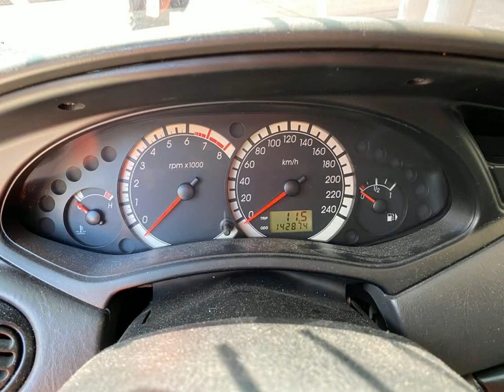FORD FOCUS - 2008 - São Paulo/SP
***Meyer Automóveis*** Ótimos preços e atendimento diferenciado. Conte com nossa experiência e dedicação para a aquisição do veiculo Seminovo ou 0Km de todas as marcas.Trabalhamos com diversas instituições financeiras, disponibilizando seu credito sem burocracia e excelentes condições. Aprovamos seu credito por telefone ou e-mail, Consulte-nos!!!

Dados do Veículo
Veículo: FORD / FOCUS 1.6 GL 8V
Ano: 2008/2008
Combustível: FLEX
Portas: 4 PORTAS
Câmbio: Manual
Cor: PRETA
KM: 142.000

✅ Alarme
✅ Ar Condicionado
✅ Ar Quente
✅ Bancos em Couro
✅ Direção Hidráulica
✅ GPS
✅ Rádio
✅ Travas Elétricas
✅ Vidros Elétricos
✅ Volante com Regulagem de Altura
✅ Limpador Traseiro
✅ Rádio e Toca Fitas
✅ Kit Multimídia
✅ Trio Elétrico
✅ Farol de Neblina
✅ Entrada USB
✅ Aerofólio
✅ Bluetooth
✅ Android Auto
✅ Spoiler